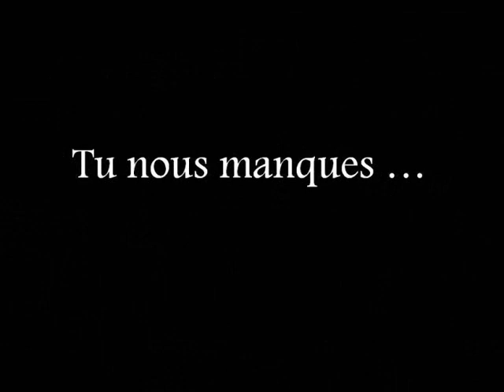Fredericks, Goldman & Jones - Nuit (par loben62 feat. waimea64)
Notre deuxième collaboration avec Laurent, ami de YouTube !
Allez visiter sa chaine : loben62
Un bel hommage à Carol Fredericks et à cette magnifique chanson de JJG... le montage vidéo a été réalisé par Laurent, je suis pas très à l'aise quand je me planque pas derrière ma guitare !